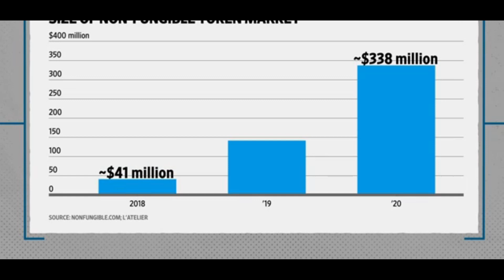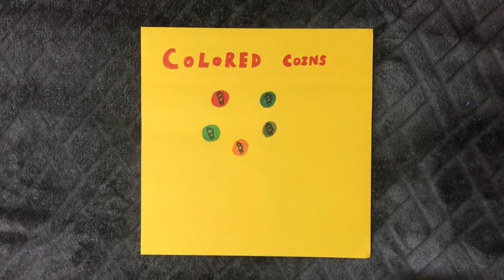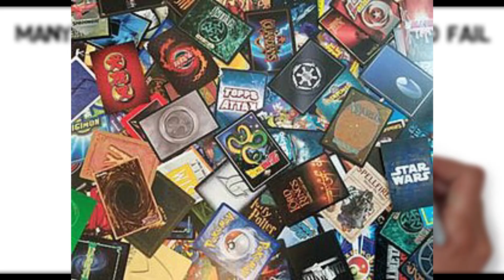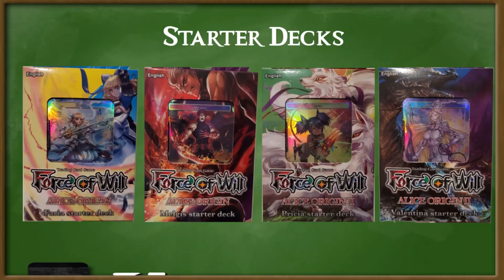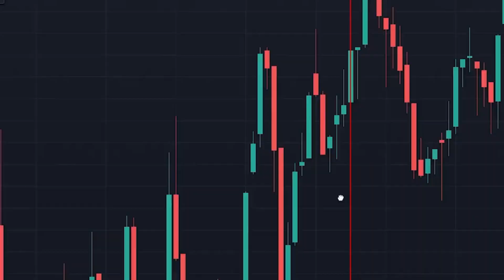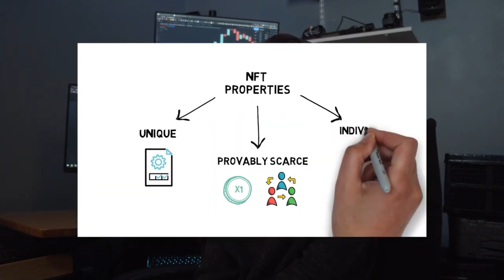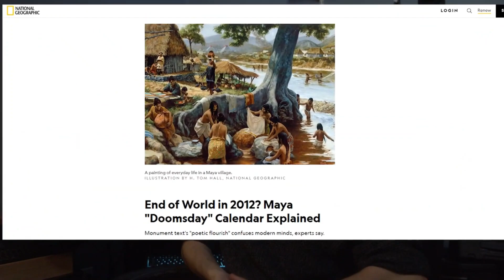The HUGE evolution of NFT’s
Welcome to Bazooka  Evolutions.  You are currently watching The HUGE evolution of NFT’s!!

Do you wish to know how things have evolved? Do you know how much life has changed in only one generation?  Then look no further since we have a variety of fascinating topics for you!

A non-fungible token (NFT) is a unique and non-interchangeable unit of data stored on a digital ledger (blockchain). NFTs can be used to represent easily-reproducible items such as photos, videos, audio, and other types of digital files as unique items (analogous to a certificate of authenticity), and use blockchain technology to establish a verified and public proof of ownership. Copies of the original file are not restricted to the owner of the NFT, and can be copied and shared like any file. The lack of interchangeability (fungibility) distinguishes NFTs from blockchain cryptocurrencies, such as Bitcoin.

The first NFT project was launched in 2015 on the Ethereum blockchain, and interest grew with the rise of interest in crypto currencies. According to NonFungible.com, sales exceeded $2 billion in the first quarter of 2021, more than 20 times the volume of the previous quarter NFTs have drawn criticism with respect to the energy cost and carbon footprint associated with validating blockchain transactions.

We live in a time of fast change.  The world is changing quicker than it has ever been. We are not just observing but also creating history. Join us on a journey through the years of our planet's growth, from rock to rock star.  And if you're not aware of what's going on around you, you might be missing out on some cool stuff! In this channel, we will discuss the various changes over the last few decades and how they have affected our lives. We'll look at how education, media, technology, life sciences, the environment, and the sociology of religion has changed over time. It also examines how geologic events change is occurring all around the globe.

Bazooka  Evolutions